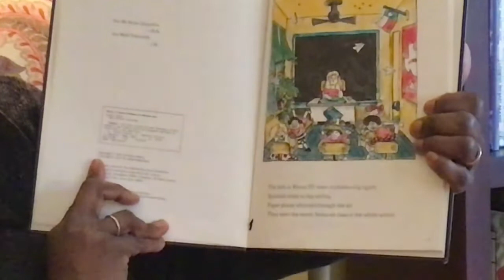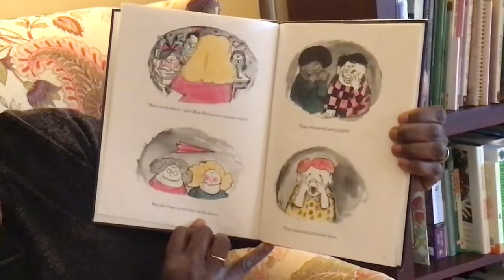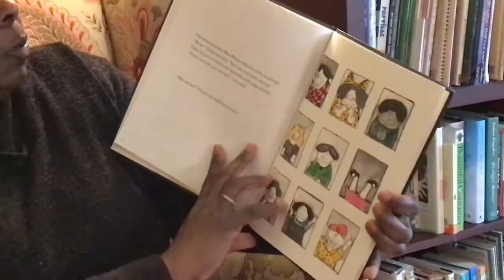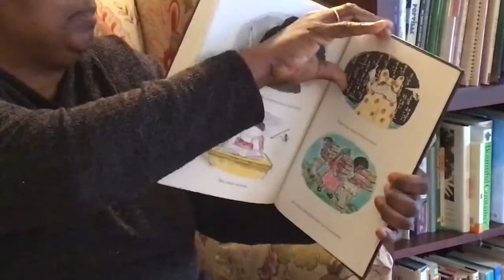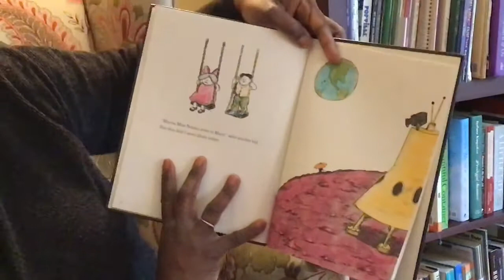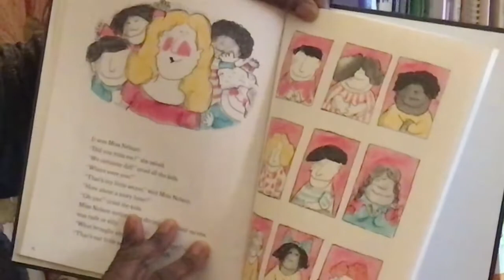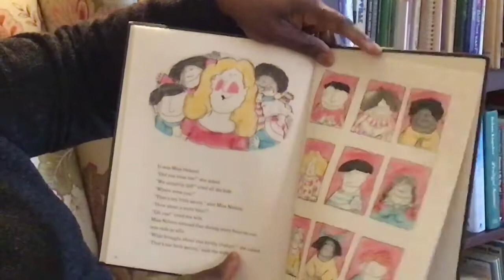MissNelson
Miss Nelson in missing